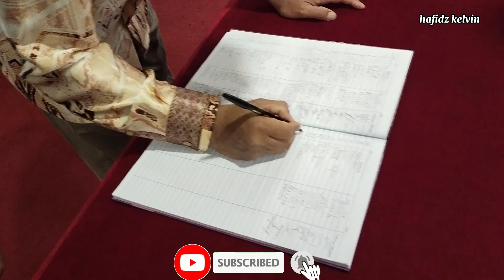MASYARAKAT INDONESIA !! GELAR ACARA HALAL BIHALAL !! DI BRUNEI 2023 !! tki vlog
acara halal bihalal bersama permai perlindungan masyarakat Indonesia di Brunei 2023